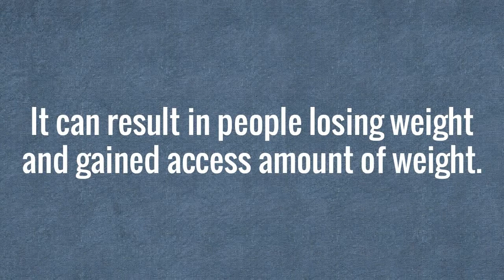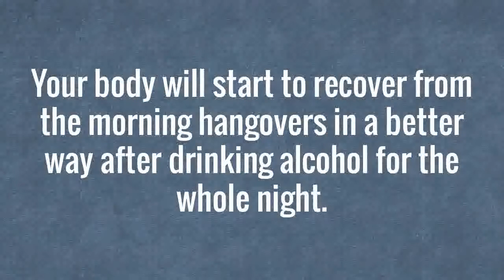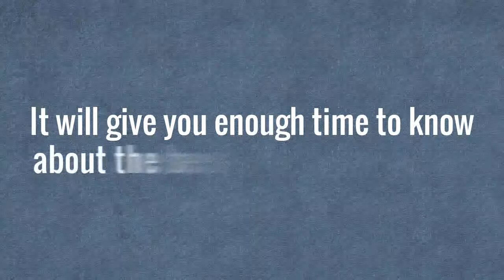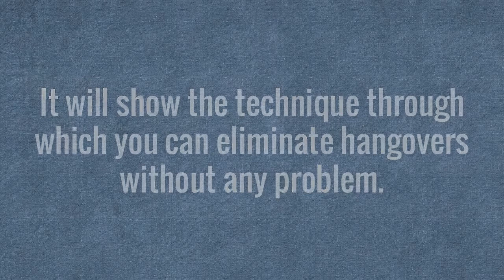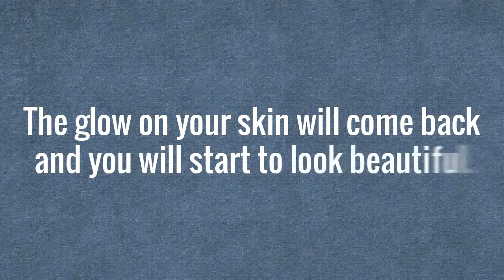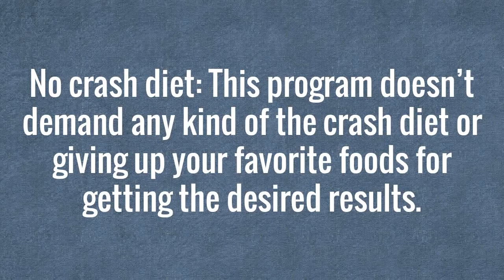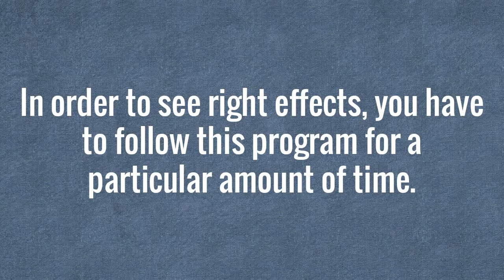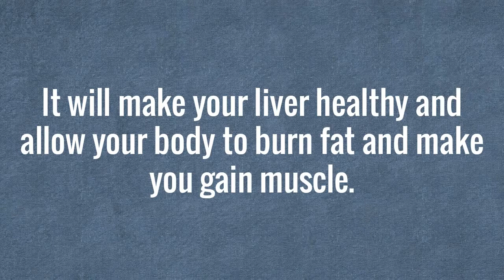How To Fix Nonalcoholic Fatty Liver Disease - Fatty Liver Disease: Natural Fatty Liver Remedies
Have you tried all the harsh dieting and exercising methods, but couldn’t find any success in your goal to reduce weight?

If yes, then there is a strong chance that you might be dealing with a fatty liver. This condition often developed with

the people who smoke or consume alcohol on a regular basis. It can result in people losing weight and gained access amount

of weight. Additionally, some people may develop symptoms, such as the foggy brain, low energy, and weakness in their body

due to it.

If that’s the case with you, then you have certainly landed on a right place. Today, we will talk about one of the most

interesting remedies for this condition named as “The Fatty Liver Fix”, which is created by Health Hacks Publishing. Our

team will conduct an in-depth research and show you all its features in detail. Read each detail carefully and then make

your decision.

The Fatty Liver Fix Overview
The Fatty Liver Fix is an extensive program that comes with some practical methods through which you can bring back health

to your liver without any need to sacrifice your favorite foods. It is not a cleanse or detox solution that often claims

to reduce your weight and make your body healthier. Instead of that, the author has shown up a step by step process by

which you can fix a fatty liver. The method mentioned in this guide is backed by many scientific researchers and even

published in the Journal of Cell Science.

Along with making your liver healthier, it will make the cognitive function of your body better by increasing the

antioxidant availability in the brain. Furthermore, this guide also shows up the approach that can allow you to stay in a

happy mood every day. Your body will start to recover from the morning hangovers in a better way after drinking alcohol

for the whole night.

The most incredible thing about this program is that you don’t have to drink green juice daily and didn’t starve at all.

In addition to the main guide, the creators are also giving one bonus guide “the Vampire Protocol Youth & Longevity

System” for free. The publishing company sells this guide in two packages, the first one cost just $27 that will give you

Other Review Videos:
How To Treat Fatty Liver Disease - 3 Steps To Repair A Fatty Liver | How To Repair A Fatty Liver
Fix Your Fatty Liver Book - How To Treat Fatty Liver Disease Naturally At Home